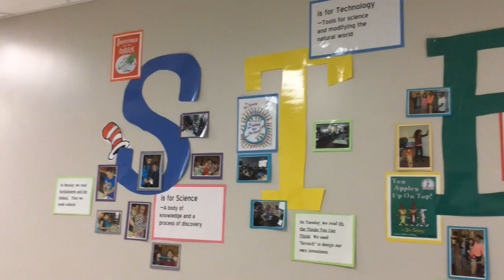Leaphart Elementary's STEAM Program!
Check out what LES' teachers have to say about STEAM and learn some ways students participate in the program!